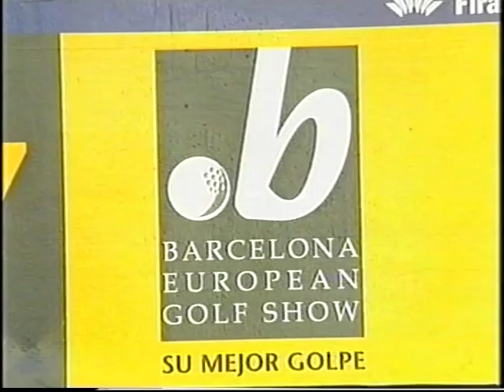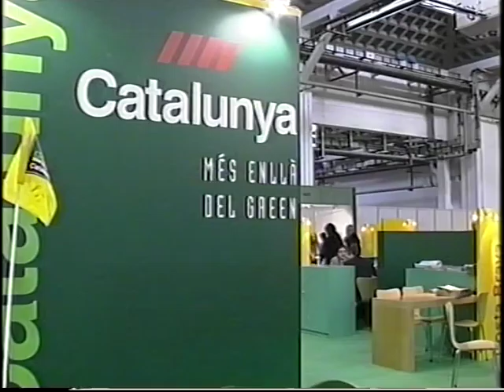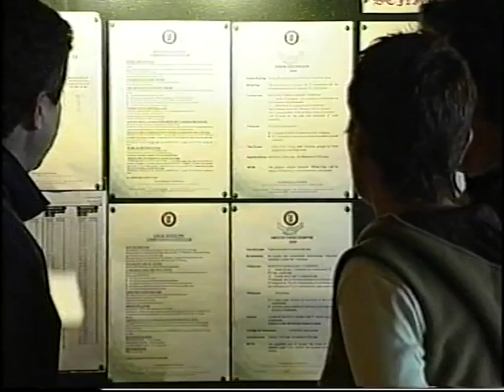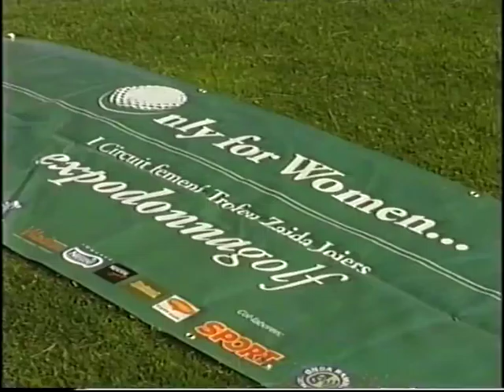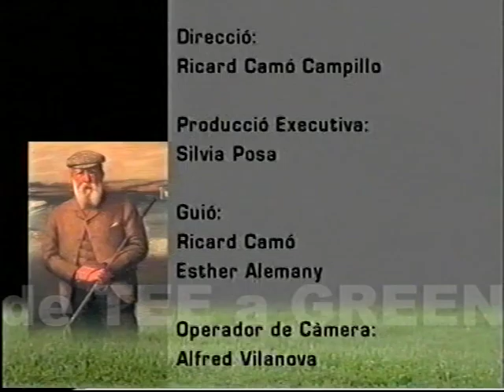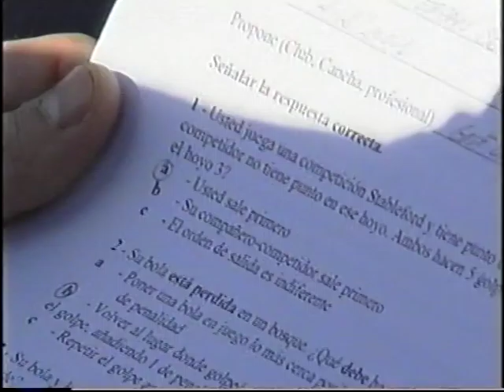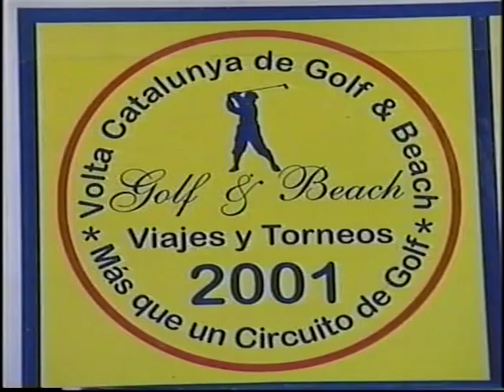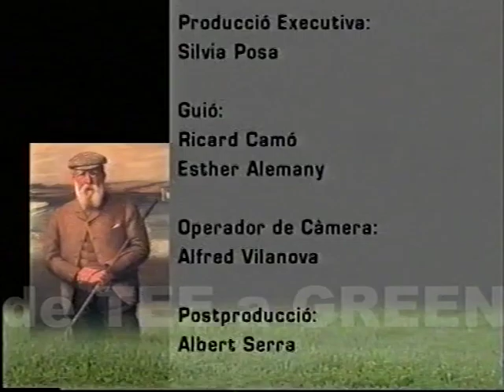deteeagreen3 i 4